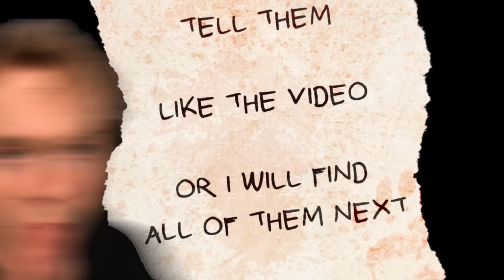I Spied on MICHAEL MYERS in GTA 5..